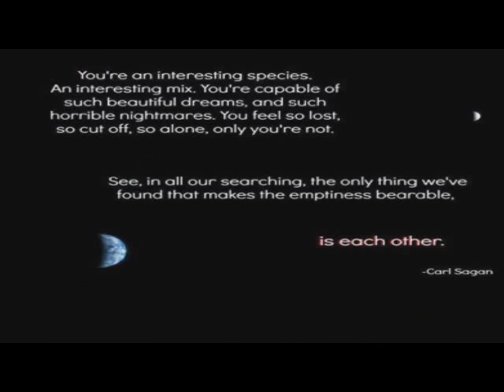REAL Survival E003 Tortures of Tantalus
This is basically a podcast: just listen; u don't need to watch. I'm flat out begging to be heard. I hope they listen.
The Twitch streamer i mention here was berating me bc my new PC got a puddle of water from the roof dumped on it, just 2 weeks after purchase, while i still owed $100 of the $300 total cost. I said in her chat that poverty makes things so much harder and she jumped down my throat.
This is recorded in low def. so I can get it uploaded in less than a year.
I think a big reason kids like Minecraft so much is the chance to truly be human: to survive by one's wits & skills. I don't think we get that often enough in a technological age.